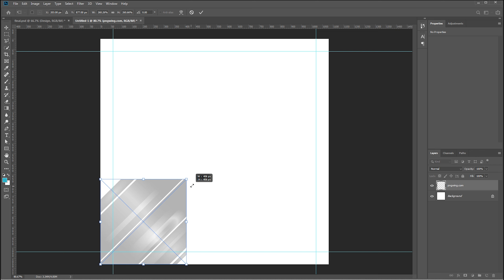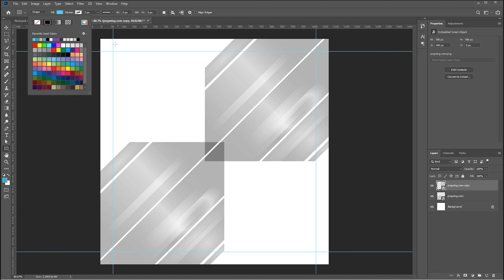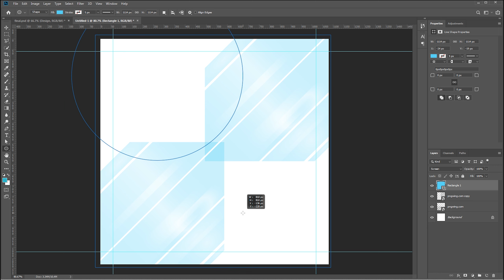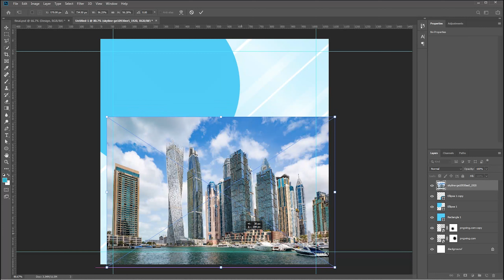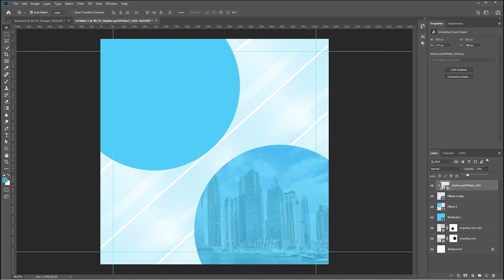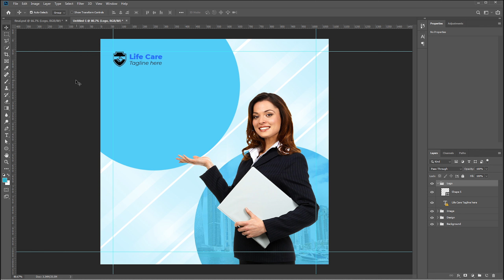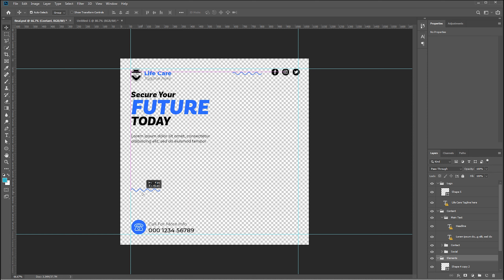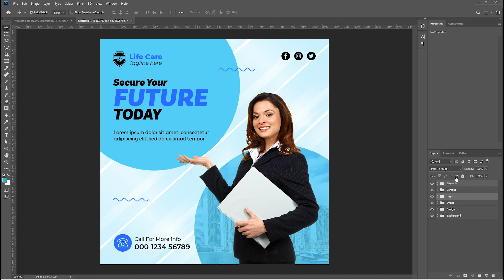Free Design Template PSD for Life Insurance Agency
Another brand-new PSD template for an Instagram square banner poster is intended for a life insurance and health security company. If you're offering high-end insurance policies and services?